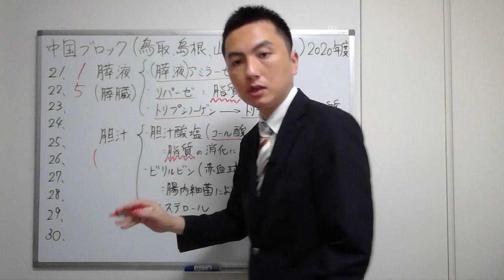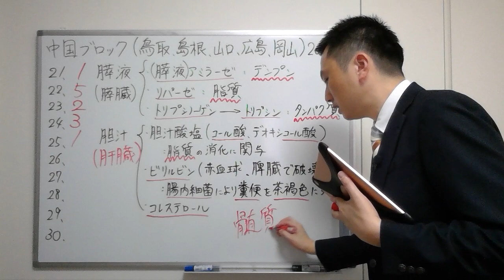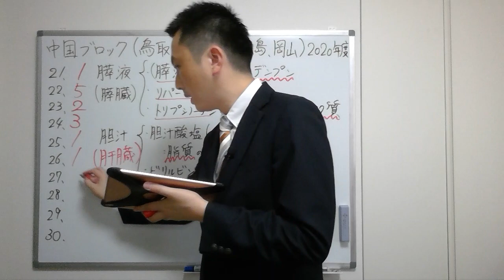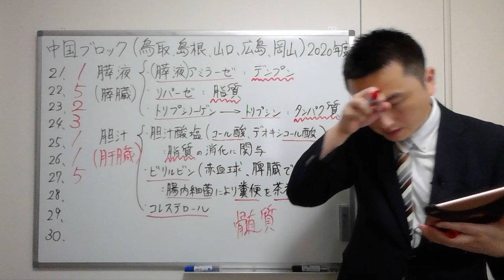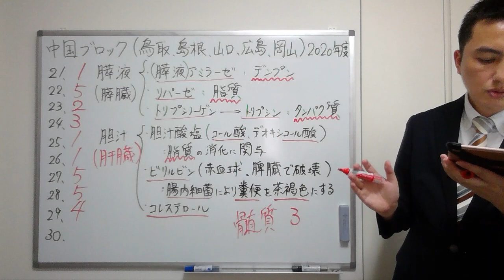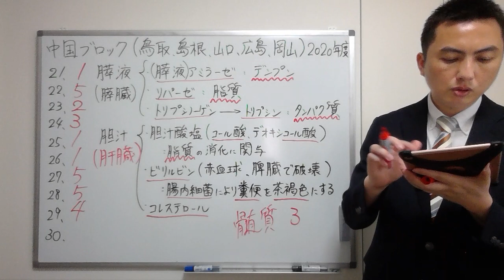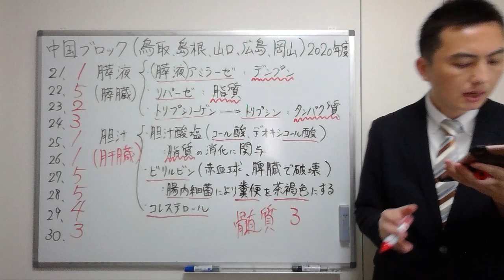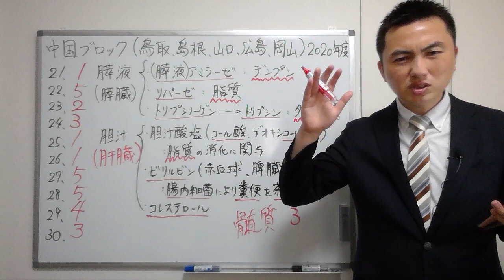【2020中国】（問21-30）過去問解説【登録販売者】